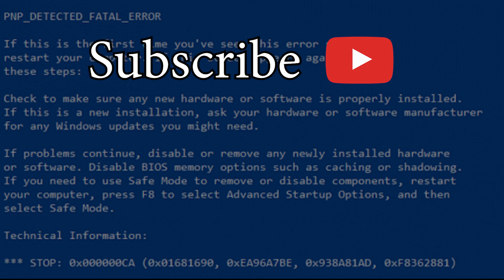my pc crashed after this action :F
it is really beautiful, but my pc crashed :(